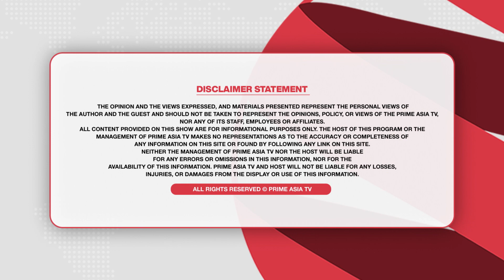Chajj Da Vichar (1669) || ਸਵਰਨ ਟਹਿਣਾ ਬਾਰੇ ਕੀ ਕਹਿੰਦੇ ਪਿੰਡ ਵਾਲੇ?